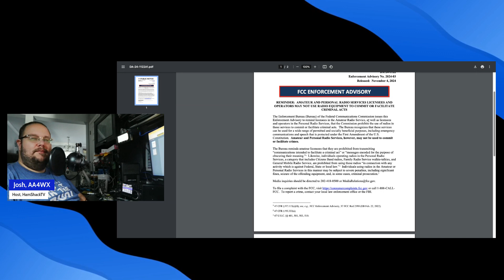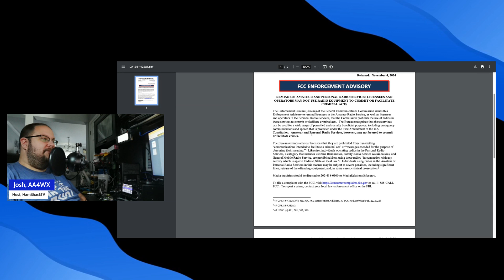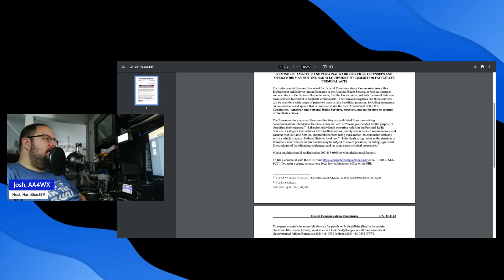Why This FCC Video is Important (and Why You Should Care)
The FCC has issued a critical reminder: Amateur and personal radio services licensees are prohibited from using radio equipment to commit or facilitate criminal acts. This video breaks down the FCC's notice, why it matters, and how radio operators can stay compliant while maintaining the integrity of our hobby.

📜 What You'll Learn in This Video:

Key details from the FCC's reminder and its implications for radio operators.
Examples of prohibited activities and how to avoid unintentional misuse.
Why adhering to FCC regulations is essential to protect the amateur radio community.
📡 Stay Informed:
Whether you're a ham radio operator, GMRS user, or other licensee, understanding and following these rules is crucial to ensure radio communications remain a trusted resource.

🔗 Resources and Links:

FCC Reminder Document: [Insert FCC Link Here]
All New HamShackTV Store
💬 Join the Discussion:
What are your thoughts on this FCC reminder? Share your comments and experiences below. Let's work together to maintain the integrity of our radio community.